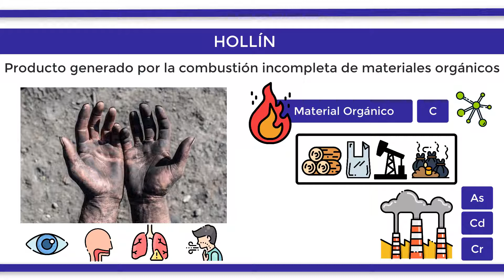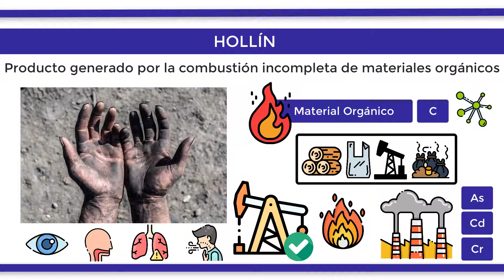¿Qué es el HOLLÍN?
El hollín es un subproducto de la combustión incompleta de materiales de origen orgánico, es decir, que contienen carbono en su estructura química, como es el caso de las maderas, aceites, plásticos o desechos del hogar. El polvo fino de color negro o marrón muy oscuro es lo que se denomina como hollín y se caracteriza por contener grandes concentraciones de subproductos cancerígenos como el arsénico, el cadmio o el cromo. Estas partículas son uno de los principales productos contaminantes de la atmósfera, ya que se depositan en la piel del cuerpo humano generando molestias, como irritación de ojos y garganta o alojamiento en los pulmones, lo que afecta al sistema respiratorio. El mejor mecanismo para luchar contra el hollín es el uso de combustibles y aditivos de calidad que produzcan una combustión completa, evitando la formación de residuos. En motores también se puede evitar su formación llevándolos a altas revoluciones, para que cojan la temperatura suficiente para limpiar el residuo, evitando así su expulsión a la atmósfera.